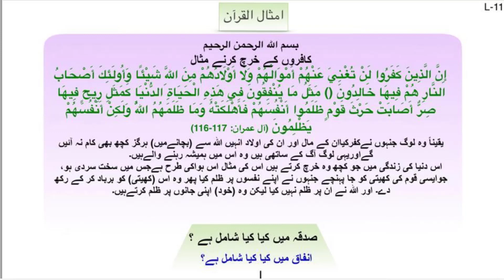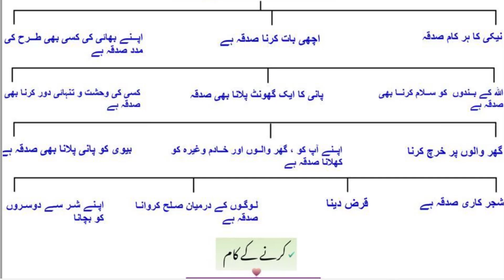Kafiron K Kharch Karne Ki Misaal By Farhat Hashmi